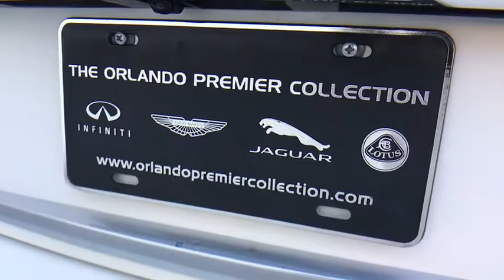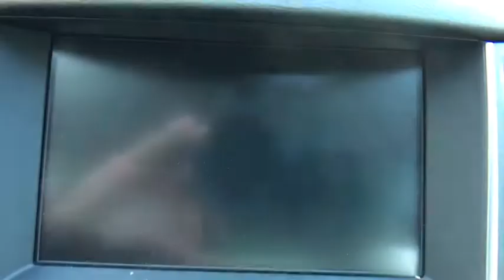2015 INFINITI Q50 Orlando FA P330710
Used 2015 INFINITI Q50
Orlando Infiniti: Servicing:
2015 INFINITI Q50 Premium - Stock#: P330710 - VIN#: JN1BV7AP9FM330710

Orlando Infiniti
4237 Millenia Blvd

Extra Clean, ONLY 29,309 Miles! EPA 29 MPG Hwy/20 MPG City! Heated Seats, Moonroof, Nav System, Premium Sound System, Back-Up Camera, [U01] NAVIGATION PACKAGE, [X01] LEATHER SEATING PACKAGE, [W01] SPARE TIRE PACKAGE CLICK ME!GOLD PLUSGold Plus Certification includes a thorough 125-point safety inspection. Most Gold Plus vehicles are offered with low APR finance rates and all are detailed at the time of purchase.KEY FEATURES INCLUDEHeated Driver Seat, Back-Up Camera, Premium Sound System MP3 Player, Sunroof, Remote Trunk Release, Keyless Entry, Child Safety Locks, Steering Wheel Controls, Heated Mirrors.OPTION PACKAGESNAVIGATION PACKAGE: INFINITI InTouch Navigation System, touch-screen, lane guidance and 3-D building graphics, SiriusXM Traffic w/real-time traffic information, INFINITI Connection, including one year subscription of safety, security and convenience features, voice recognition for navigation functions, including one-shot voice destination entry and mirror compass replaced by navigation compass, 19 SPORT TIRE & WHEEL PACKAGE: Wheels: 19 Aluminum-Alloy, Tires: P245/40R19 Summer Performance Run-Flat, LEATHER SEATING PACKAGE: Driver Seat 2-Way Power Lumbar, SPARE TIRE PACKAGE Jack Kit, Temporary Spare Tire, Temporary Spare Wheel. INFINITI Premium with MOONLIGHT WHITE exterior and Graphite interior features a V6 Cylinder Engine with 328 HP at 7000 RPM*. Remainder of Factory Warranty.EXPERTS ARE SAYINGEdmunds.com explains The interior features fine materials that compare favorably against other luxury cars in this class and there's enough visual interest to keep it looking fresh.. Great Gas Mileage: 29 MPG Hwy.Horsepower calculations based on trim engine configuration. Fuel economy calculations based on original manufacturer data for trim engine configuration. Please confirm the accuracy of the included equipment by calling us prior to purchase.